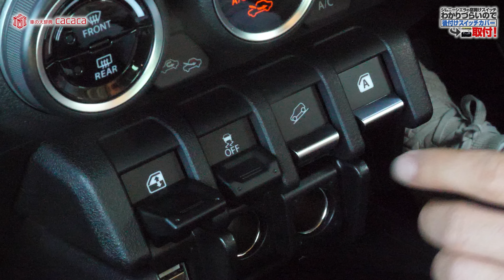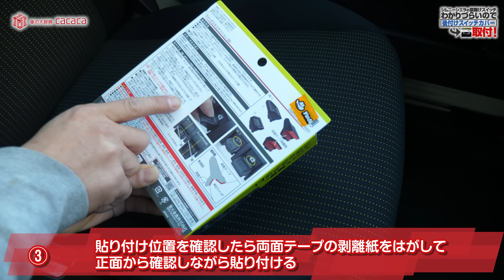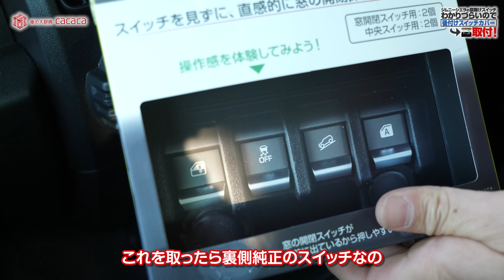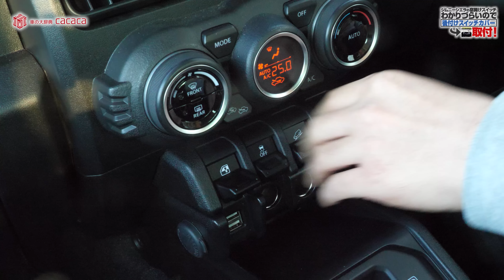ジムニーシエラの窓を開けるスイッチが分かりづらいから後付けスイッチカバーを付けてみた！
操作性は上がったけど、見た目がな～。嫌いじゃないんだけどな～。結局、純正カッコいいんだよな～。本当に難しいところ。好みの話なんだけどね。

■購入ページはコチラ↓
星光産業 車種専用品 ジムニー/ジムニーシエラ専用 EXEA スイッチエキステンション BK EE-235 JB64・JB74専用
アマゾン：

Amazonのアソシエイトとして、車の大辞典cacacaは適格販売により収入を得ています。